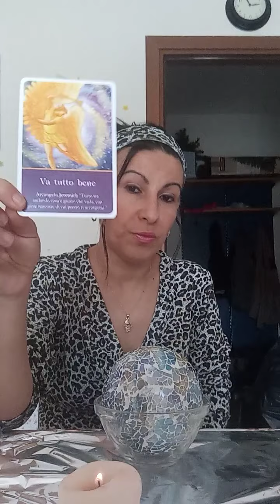viitorul în sferă cu Cryss. WhatsApp 0039 3497253981 ❤️☘️🕯️😘